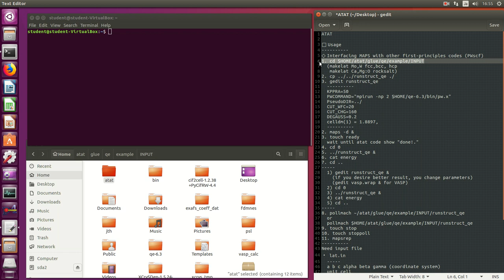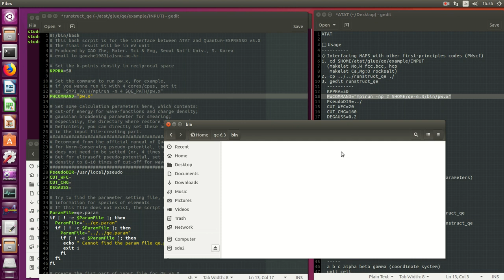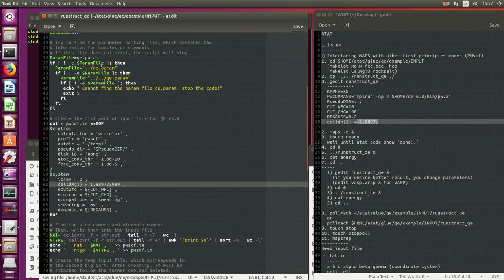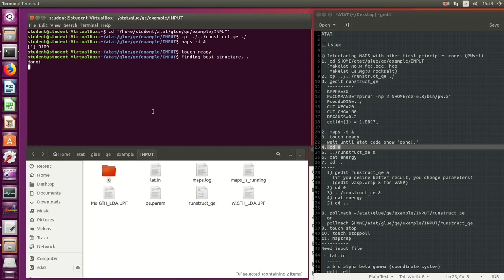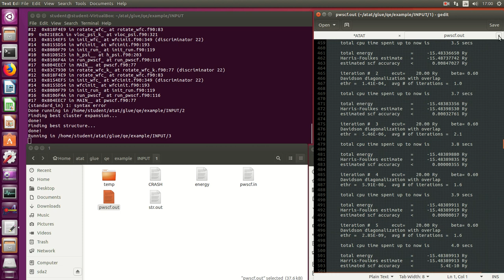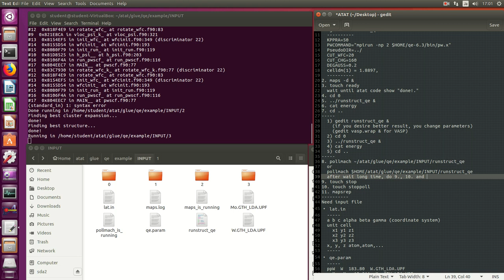ATAT step1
ATAT

□ Usage
◇ Interfacing MAPS with other first-principles codes (PWscf)
1. cd $HOME/atat/glue/qe/example/INPUT
  (makelat Mo,W fcc,bcc, hcp
   makelat Ca,Mg:O rocksalt)
2. cp ../../runstruct_qe ./
3. gedit runstruct_qe
  KPPRA=50
  PWCOMMAND="mpirun -np 2 $HOME/qe-6.3/bin/pw.x"
  PseudoDIR=../
  CUT_WFC=20
  CUT_CHG=160
  DEGAUSS=0.2
  celldm(1) = 1.8897,
2. maps -d &
3. touch ready
  wait until atat code show "done!."
4. cd 0
5. ../runstruct_qe &
6. cat energy
7. cd ..
  1) gedit runstruct_qe &
    (if you desire better result, you change parameters)
    (gedit vasp.wrap & for VASP)
  2) cd 0
  3) ../runstruct_qe &
  4) cat energy
  5) cd ..
8. pollmach ~/atat/glue/qe/example/INPUT/runstruct_qe
  or
  pollmach $HOME/atat/glue/qe/example/INPUT/runstruct_qe
9. touch stop
10. touch stoppoll
11. mapsrep
Need input file
・ lat.in
  a b c alpha beta gamma (coordinate system)
  unit cell
    x1 y1 z1
    x2 y2 z2
    x3 y3 z3
  x, y, z atom,atom,...
・ qe.param
  ppW  W  183.80  W.GTH_LDA.UPF
  ppMo  Mo  12.011  Mo.GTH_LDA.UPF